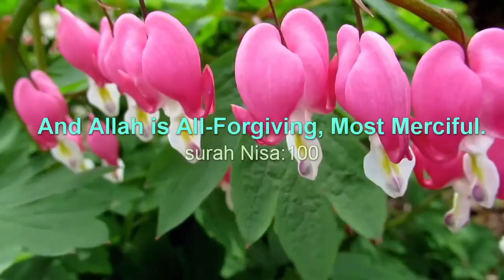دَرَجَٰتٍۢ مِّنْهُ وَمَغْفِرَةً وَرَحْمَةً ۚ وَكَانَ ٱللَّهُ غَفُورًا رَّحِيمًا (النساء - 96)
far superior ranks, forgiveness, and mercy from Him. And Allah is All-Forgiving, Most Merciful.